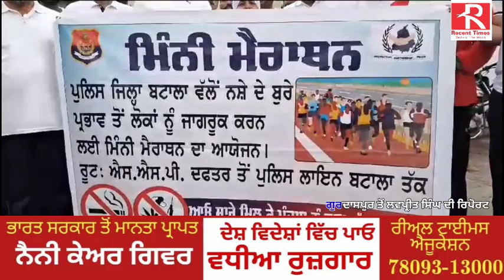ਗੁਰਦਾਸਪੁਰ ਪੁਲਸ ਨੇ ਨਸ਼ਿਆਂ ਵਿਰੁੱਧ ਲਾਈ ਮਿੰਨੀ ਮੈਰਾਥਨ ਲੋਕਾਂ ਨੂੰ ਦਿੱਤਾ ਇਹ ਸੁਨੇਹਾ